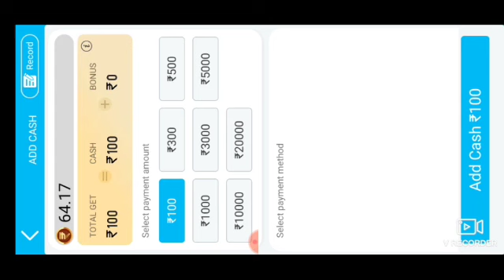Teen Patti Master 101% Jackpot Trick Game | Jackpot Lottery | Lucky Teen Patti 101% Game Trick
Teen Patti Master Live Winning Tricks

1.Teen Patti Master ₹50 Lakhs Jackpot Hack Trick

2.Teen Patti Master Lucky Cash Offer Hack Trick

3.Teen Patti Master New Update
4.Teen Patti Master Lucky Cash Events
5.Teen Patti Master 4 Lakhs Jackpot Events

6.Teen Patti Master New Offer
7.Teen Patti Master Lucky Offer
8.Teen Patti Master Jackpot Offer
9.Teen Patti Master Spin Trick New